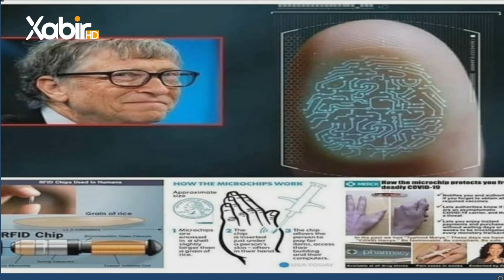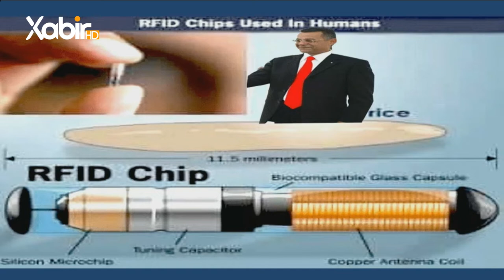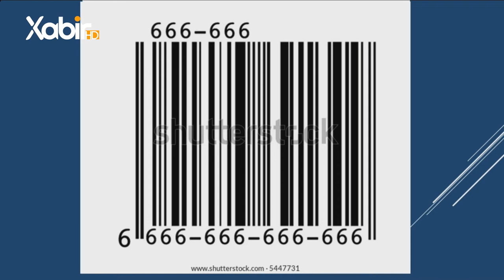بەرنامێ ڤەشار | مهدى حاجى